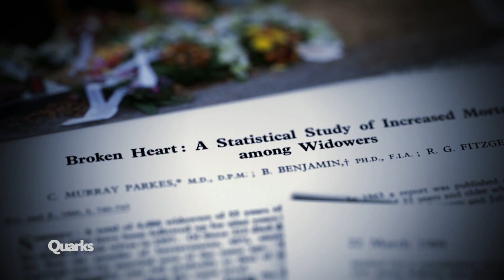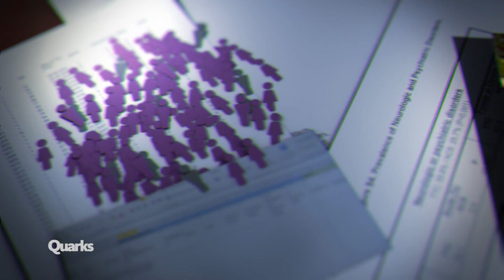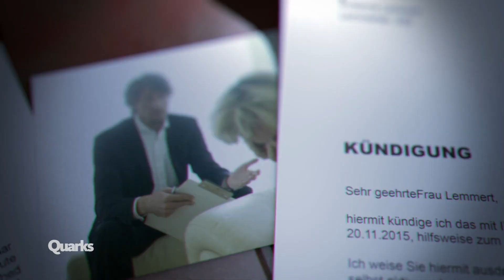Gebrochenes Herz: Wie Kummer zum Tod führen kann | Quarks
Das gibt es wirklich: Ein gebrochenes Herz. Und es kann sogar zum Tode führen. Starke Emotionen können das Herz so verändern, dass man daran sterben kann. Im wahrsten Sinne also ein gebrochenes Herz. Warum das Herz so reagiert, wird gerade erforscht.

Autorin: Alexandra Hostert